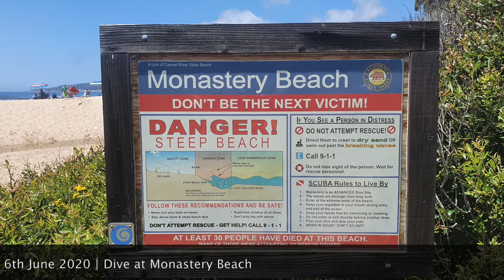Diving from Monastery Beach, 6th June 2020